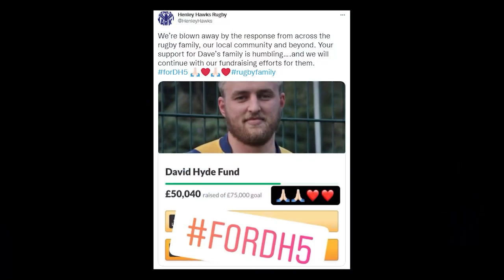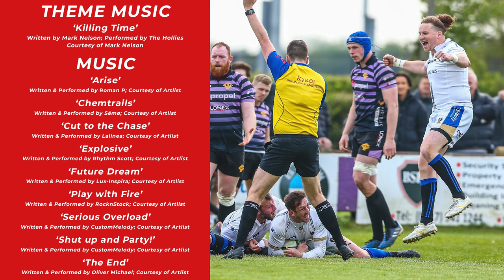The National League Rugby Review Show | 21/22 End Of Season Montage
The National League Rugby Review Show covered every moment of a sensational 2021/22 season in National 1, National 2 North and National 2 South!

This montage thanks those who contributed to the Show's production throughout the season while reflecting on the best moments from the season, including Caldy, Esher and Hull's promotions.

What was your favourite National League Rugby moment from the 2021/22 season?

Originally aired 2nd May 2022.

Click the 🔔 & be the first to see our videos!